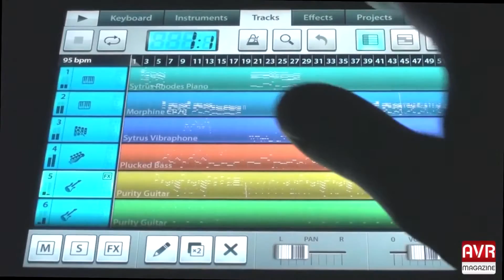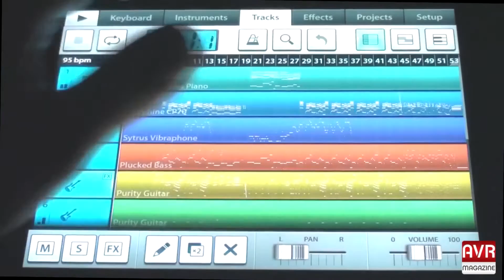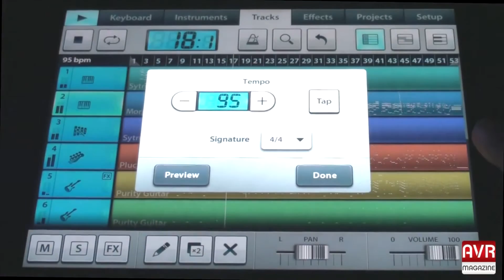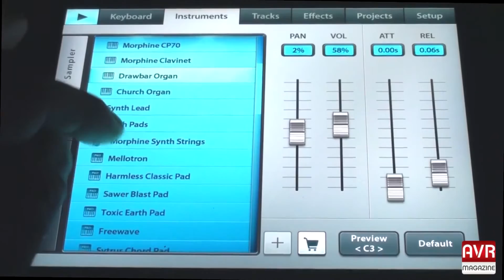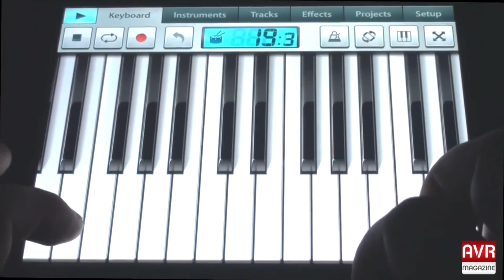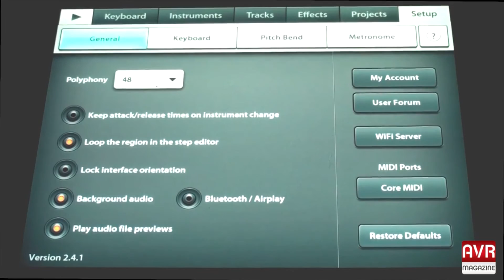FL Studio Mobile compositore musica multi traccia per iOS e Android - AVRMagazine.com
FL Studio Mobile  è un'ottimo compositore musicale multi traccia disponibile per dispositivi iOS e Android.